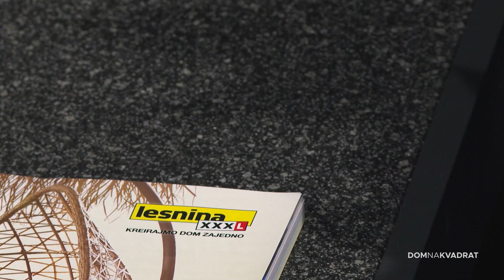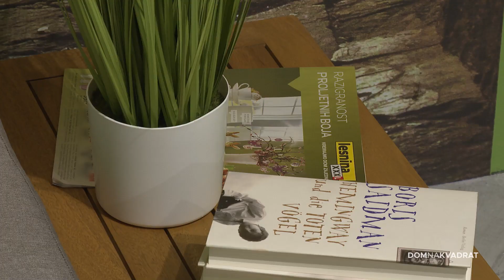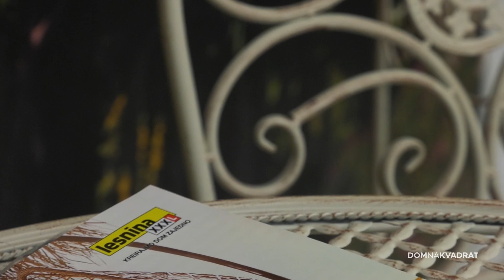Vrtni namještaj za raskošne vrtove i male balkone!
S lijepim danima, selimo se na otvorene prostore. Za savršeno uživanje na njima, potrebni su vam dobro društvo, ali i lijepi ambijent. Evo kakav vrtni namještaj ove sezone staviti u vrtove, a kakav na malene balkone!